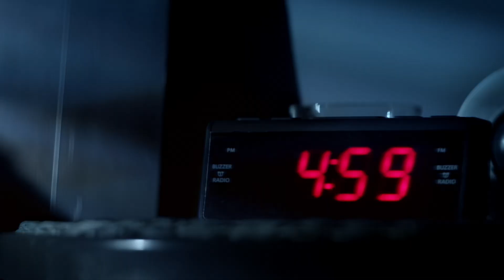TUI Live Happy 60"